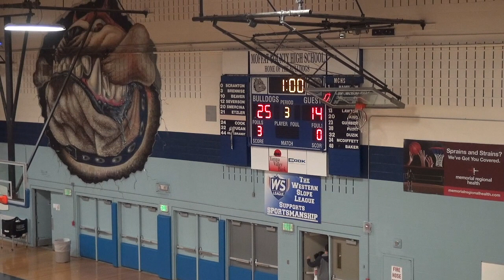2017 Moffat County High School Volleyball - HD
The Bulldogs host the Roaring Fork Rams on 10.11.17. Special Senior Night Interviews.